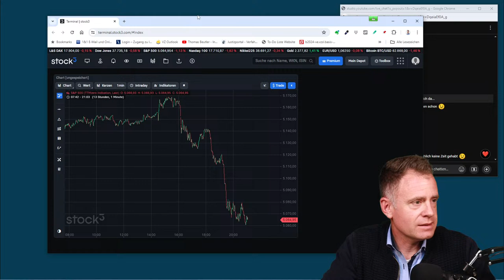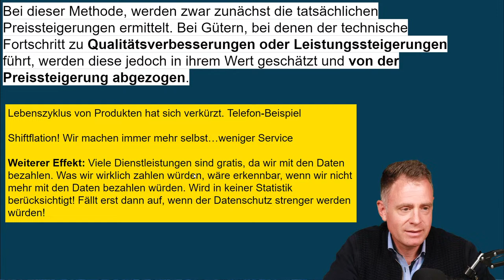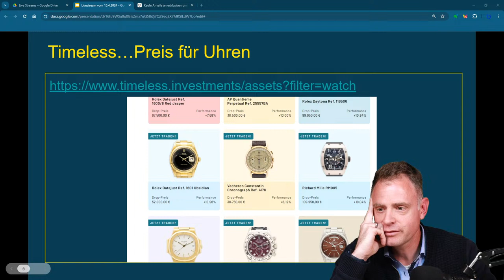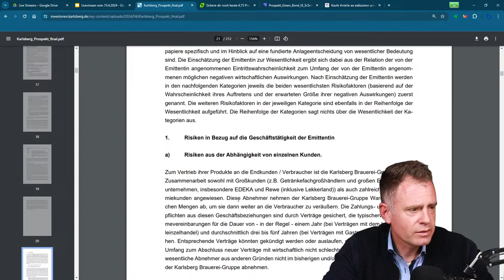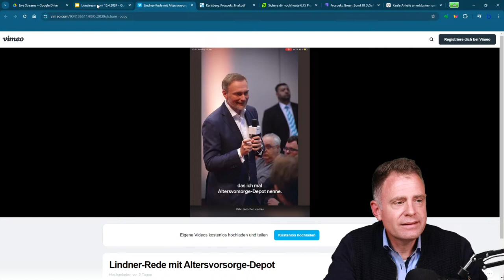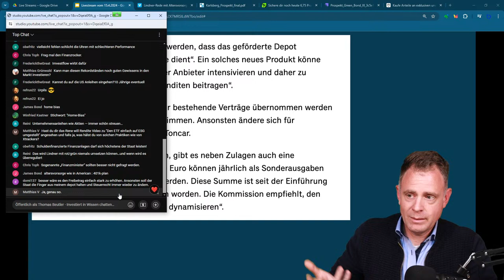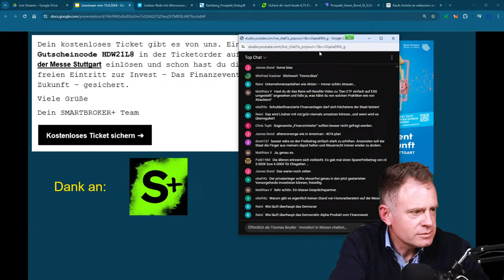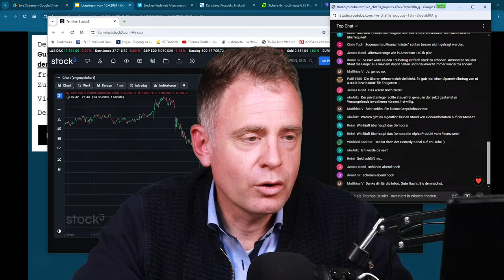Wissen über Inflation | Timeless Uhren | Mini-Anleihen | Lindner will Aktienvorsorge-Depot | LIVE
In einer Spätausgabe meines Livestreams hatten wir folgende Themen:

0:00 Intro
3:12 Wertvolle Informationen über die Inflation von @ProfWalz
8:25 Uhren bei Timeless steigen im Wert...in der Realität Trend eher negativ...warum?
14:01 Anleihe, die bei Smartbroker vorgestellt wurde
17:22 Anleihe der Karlsberg Brauerei im Saarland
21:11 Christian Lindner verkündet das Altersvorsorge-Depot...kommt es wirklich?
29:52 Die Perlen des Aktienmarktes kehren zurück...Matthias Schmitt kommt zurück @Finanzgeschichten
33:18 Anlegermesse Invest rückt näher...was kann man dort erwarten? (Gratis-Code für Tickets)
39:25 Schlussworte